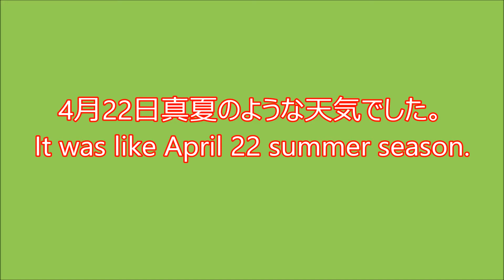菜の花とSL真岡鐵道北真岡駅付近Nanohana and SL Near Mokaoka Station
4月22日真夏のような天気でした。
It was like April 22 summer season.
$真岡鉄道SL